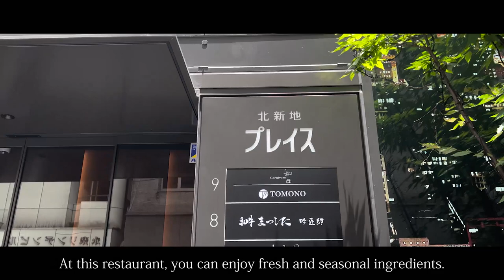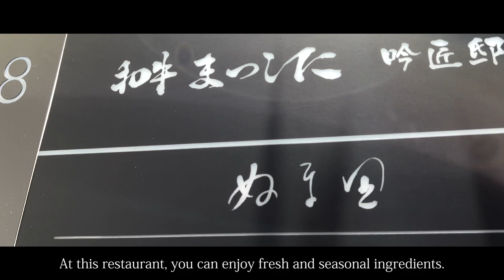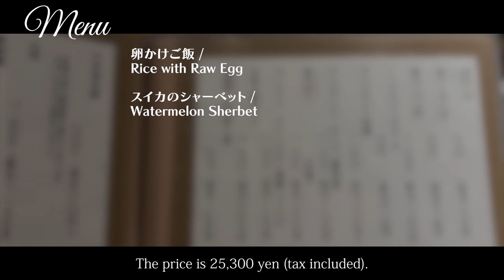Savor the Taste of Authentic Japanese Cuisine at Numata, Osaka's Best Kept Secret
▼detail
00:00 Opening
00:14 Location
00:44 Shop Detail
01:25 Menu
02:24 [1item]Abalone
03:05 [2item]Surf Clams and Moloheiya
03:34 [3item]Head of Shrimp
04:05 [4item]Tiger Prawn
04:34 [5item]Tiger Prawn (Rare)
05:02 [6item]Okra
05:30 [7item]Sandborer
05:59 [8item]Fresh Snap Peas
06:25 [9item]Fish Bone Rice Cracker
06:46 [10item]Snap Peas
07:20 [11item]Ayu Fish
07:42 [12item]Red Eggplant
08:12 [13item]Scabbard Fish
08:48 [14item]Corn
09:13 [15item]Chinese Yam
09:45 [16item]Shiitake Mushroom and Tiger Prawn
10:10 [17item]Big Fin Reef Squid
10:34 [18item]Potato
10:58 [19item]Conger Eel
11:39 [20item]Crab
12:10 [21item]Rice with Raw Egg
12:49 [22item]Watermelon Sherbet
13:18 Summary/Impression

▼Itadakimasu JAPAN
【Official】LINE

Numata（ぬま田）

・Genre
Tempura

・Store location
Kitashinchi Place 7F, 1-10-2 Sonezaki Shinchi, Kita Ward, Osaka City, Japan

・Business hours
【weekday】
18:00 part, 20:45 part
[Saturdays, Sundays and public holidays]
17:30 part, 20:15 part
【lunch】
Irregular 12:00 start
*26,565 yen (tax included, service charge +5%) course only.

・Regular holiday
none

・Budget
Lunch　$202〜$305
Dinner   $202〜$305

・Language
Japanese

・Admission restriction
※Family OK.
※Friend OK.
※Partner OK.